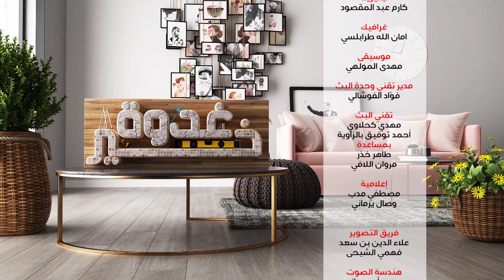Ghodwa Khir S01 Episode 11 31-05-2020 Partie 03